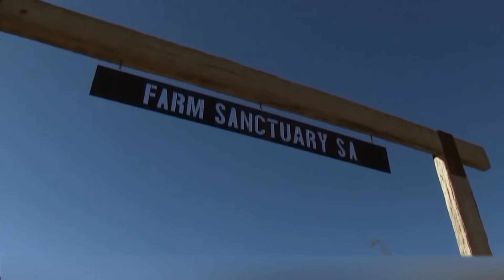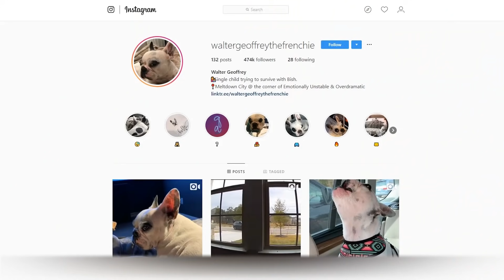¡13 Animales Más Talentosos del Mundo!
Probablemente pienses que sabes absolutamente todo sobre los animales más comunes de nuestro planeta. Bueno, ¿qué cosas especiales podríamos contarte sobre los conejos? Son prolíficos, corren en cuatro patas, tienen orejas largas y ... ¿crees que eso es todo? Aunque no lo creas, los conejos también pueden hacer esto:
No, no pretendemos que el conejo realmente pueda hablar. Pero aun así es muy talentoso...
Parece que no sabemos lo suficiente acerca de nuestros pequeños vecinos... Para corregir este desafortunado malentendido, mira nuestro video hasta el final. Hoy te mostraremos a los animales más talentosos de nuestro planeta.